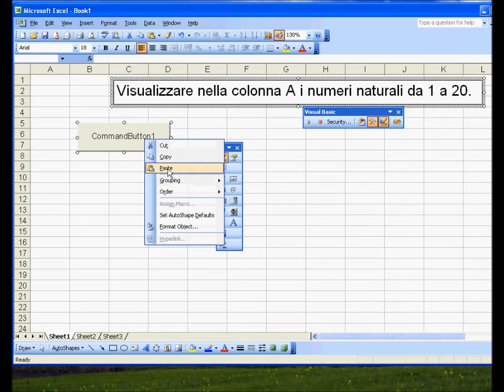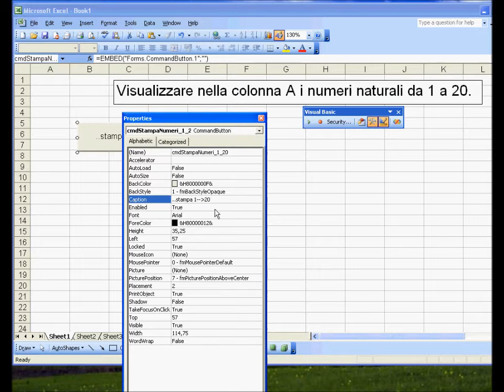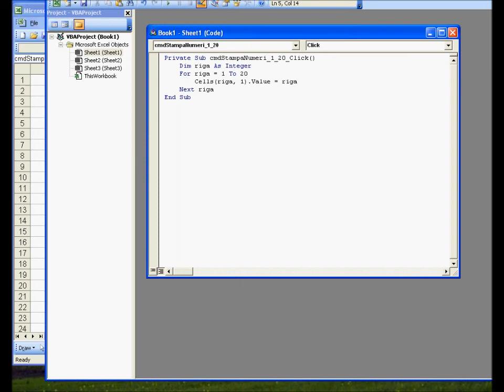VBA in Excel - Istruzione "For Next"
Visualizzare nella colonna A i numeri naturali da 1 a 20.